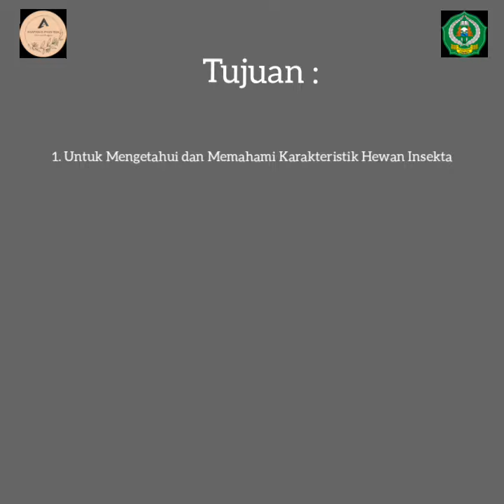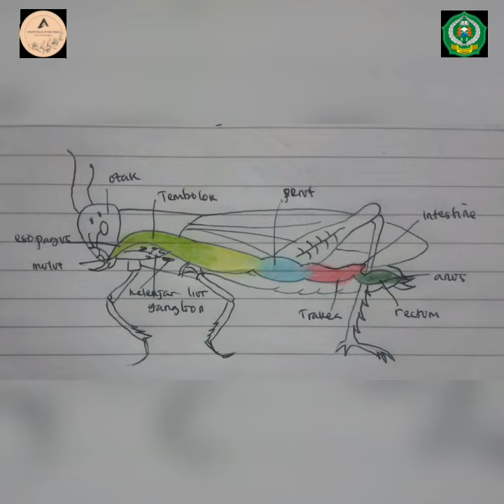Zoologi Avertebrata_Filum Arthropoda 2 (Insecta)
Video ini diunggah untuk memenuhi tugas praktikum mata kuliah zoologi Avertebrata

Dosen Pengampu :
1. Muhimatul Umami, M.Si
2. Eka Fitriah, S.Si M.Pd

Asisten Praktikum :
1. Dede Yusuf
2. Nur Lulu Anisa
3. Lisya Tri Insani
4.Thesa Falahiyah Endang

Acara praktikum Filum Arthropoda 2 (Insecta)

Tujuan:
1. Untuk mengetahui dan memahami karakteristik hewan Insecta
2. Untuk mengklasifikasikan Insecta sesuai hirarki taksonomi.
3. Untuk mengamati karakteristik morfologi dan habitat serta peran Insecta dalam kehidupan

Praktikan :
Nama : Siti Salmah
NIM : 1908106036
Kelas/Semester : Biologi A/3

2020